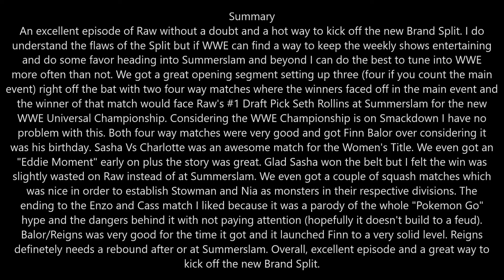WWE Raw #1209 Review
A New Day has arrived and this episode was "The Boss"
Song: "Enemies" by Shinedown (New Raw Theme)